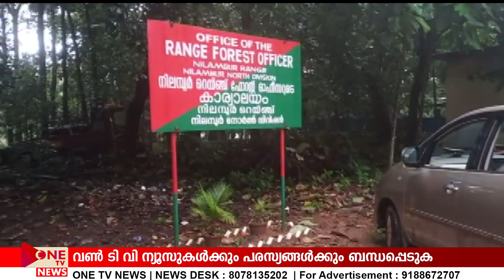one tv news | 24.07.2019| PART 2